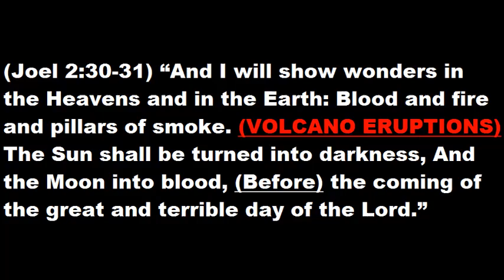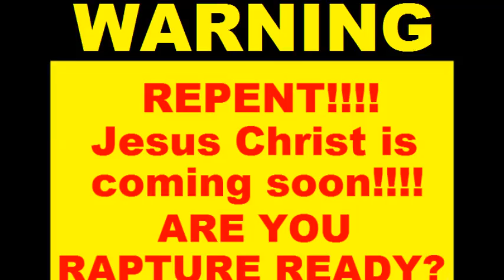RUSSIA'S PLOSKY TOLBACHIK VOLCANO ERUPTS SENDING PLUMES OF GAS/ASH/LAVA INTO SKY (JAN 28, 2013)